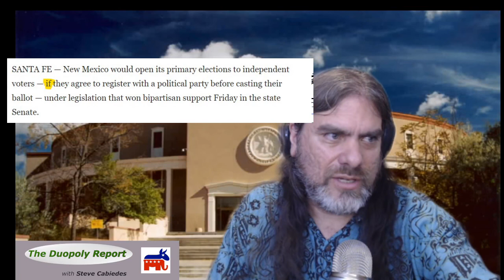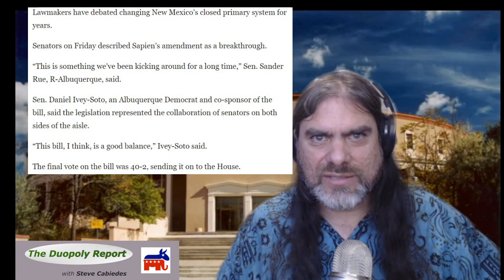Lame Duck Senator Pushes Fake Open Primaries - Ivey Soto Punks Himself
In a quick emergency session of the NM Legislature, an elections bill to deal with an ongoing pandemic crisis gets a fake open primaries amendment. Sen.